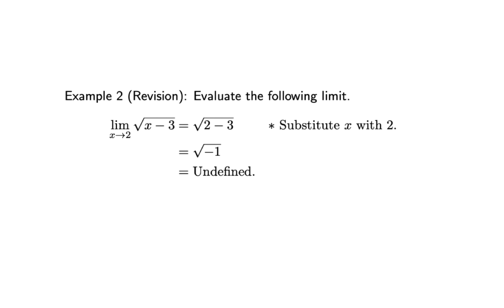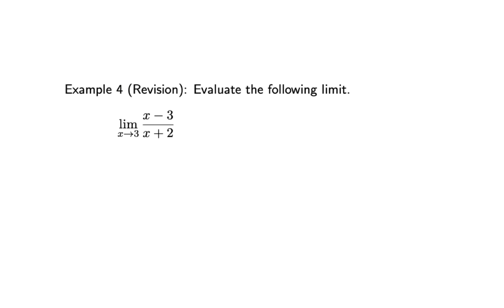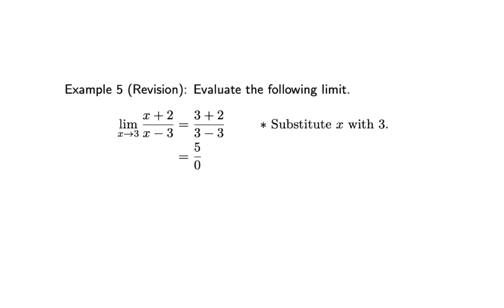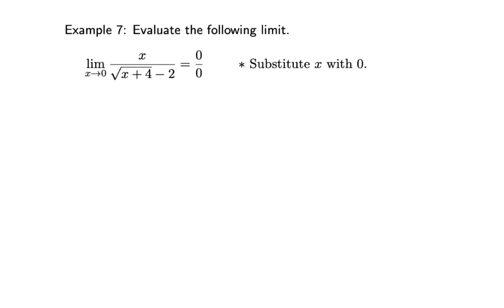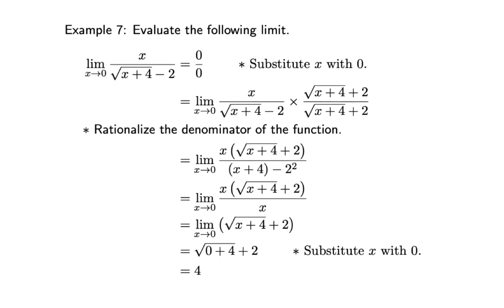Computing Limits II - Indeterminate Form of Type 0/0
How to find the limit for case Indeterminate Form of Type 0/0.

Contents
00:00 Intro
Evaluate the following limit.
00:17 1. lim_(x approaches 2) (x - 3)
00:33 2. lim_(x approaches 2) sqrt(x - 3)
00:58 3. lim_(x approaches 3) (x - 3)
01:15 4. lim_(x approaches 3) (x - 3) / (x + 2)
01:41 5. lim_(x approaches 3) (x + 2) / (x - 3)
02:08 6. lim_(x approaches -2) (x^2 + 5x + 6) / (x + 3) = 0 / 0
04:06 7. lim_(x approaches 0) x / (sqrt(x + 4) - 2) = 0 / 0